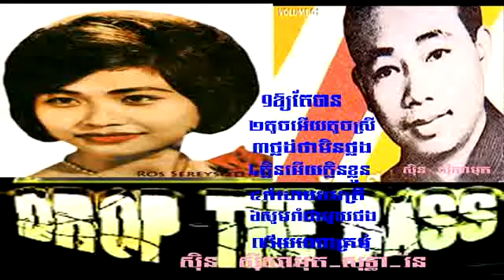Khlen Euy Khlen Khoun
1 Auy Te Ban
    2 Toch Euy Toch Srey
    3 Thlong Tha Min Thlong
    4 Khlen Euy Khlen Khoun
    5 Ram Doy Me Trey
    6 Som Ram Chea Mouy Phong
    7 Vey Penh Kro Mom
    Singer: Sunsisamuth- Ros Serrey Sothea
    Singer: Sunsisamuth; Ben Ron
    Singer: Sunsisamuth
    1 Auy Te Ban
    2 Toch Euy Toch Srey
    3 Thlong Tha Min Thlong
    4 Khlen Euy Khlen Khoun
    5 Ram Doy Me Trey
    6 Som Ram Chea Mouy Phong
    7 Vey Penh Kro Mom
    Singer: Sunsisamuth